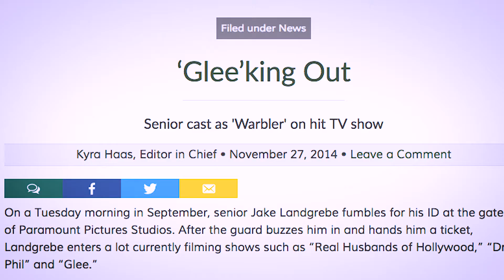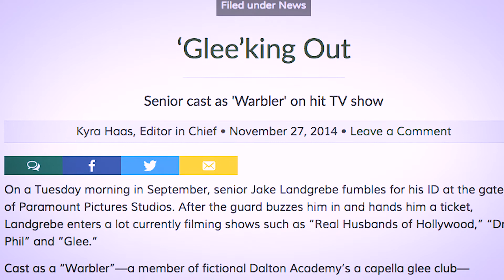8x8 - Jake Landgrebe Interview | Season 1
8×8 Interviews the best dancers and choreographers in the world. Learn about their experiences and gain professional insights from the top of the industry! Exclusively on TBSN.

INTERACTIVE DANCE CLASS NOW AVAILABLE!

*PAID MEMBERS ONLY*
Don't miss out! Be sure to purchase a membership starting at $9.99/mo. and get all the great benefits TBSN has to offer!